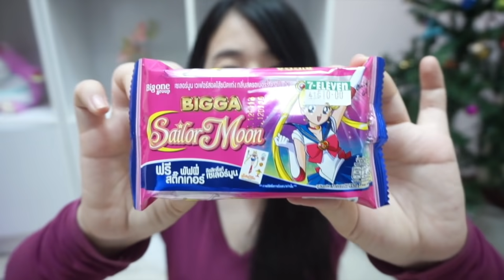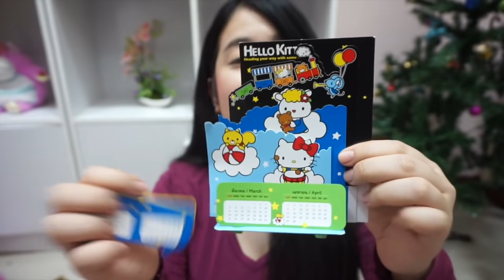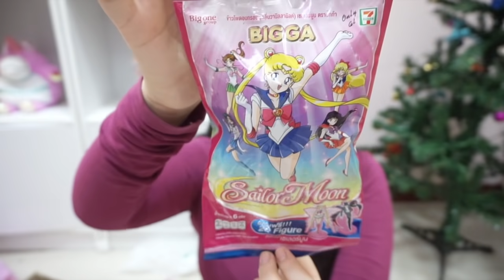รีวิว ขนมแปลกๆใหม่ๆในเซเว่น เยอะมากกกกก ล่าสุดนะจ๊ะ !!! | คะน้า Kanakiss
เซเว่นออกขนมใหม่ๆเพียบเยย มาดูกันน้าาว่ามีอะไรน่าสนใจบ้างจ้าา วันนี้คะน้านำมารีวิวมากกว่า 20 อย่างเลย

ᡣ𐭩˙ᵕ˙ᰔᩚ